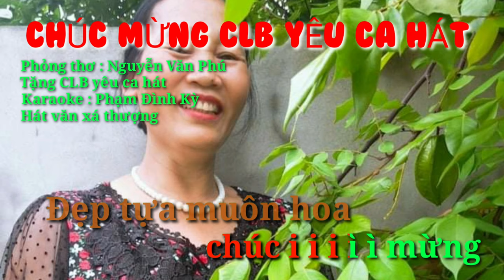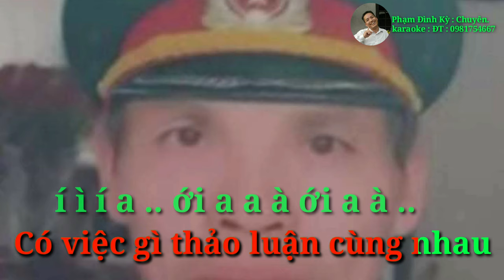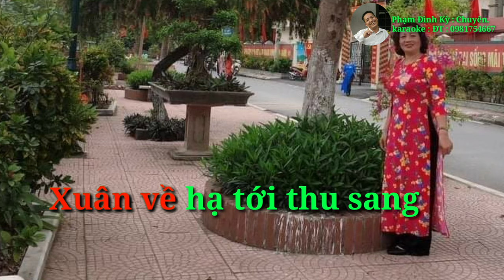Karaoke CHÚC MỪNG CÂU LẠC BỘ YÊU CA HÁT